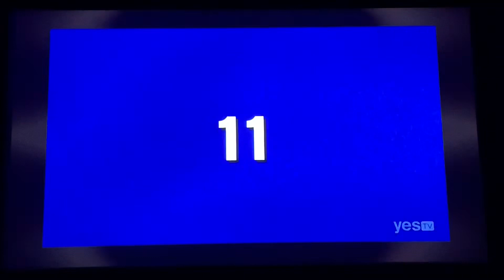Jeopardy, intro - Maureen O’Neil Day 2 (3/8/22)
I’m surprised Ken didn’t mention how Margaret unnecessarily wagered more than necessary & not go with the “go big or go home” crap

I’m surprised Ken didn’t talk about how Margaret unnecessarily wagered more than she needed to & not back her up with the “go big or go home” bs